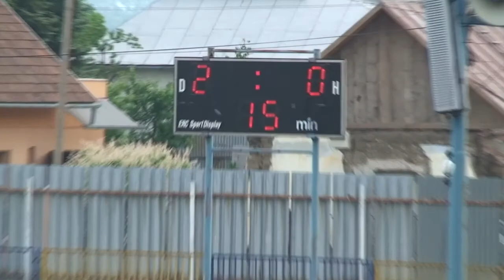28.5.2011 Čaňa - Rodocup 2011 U11: C.F.T. Košice - FK Čaňa 3:0 (1:0)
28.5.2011 Čaňa - Rodocup 2011 U11: C.F.T. Košice - FK Čaňa 3:0 (1:0)